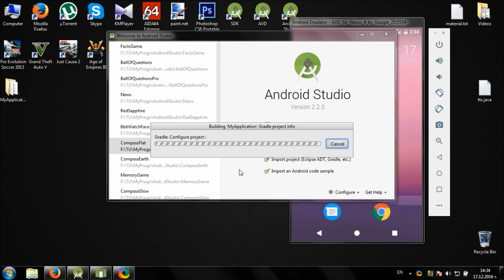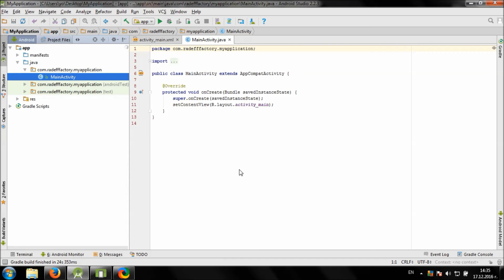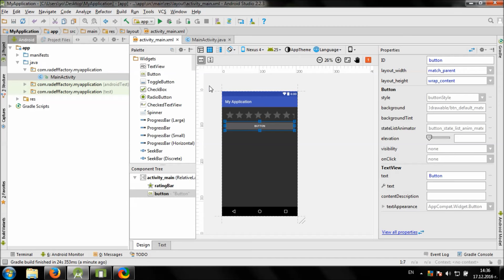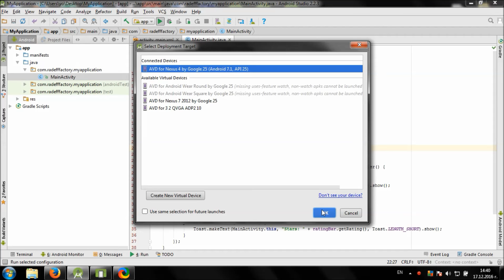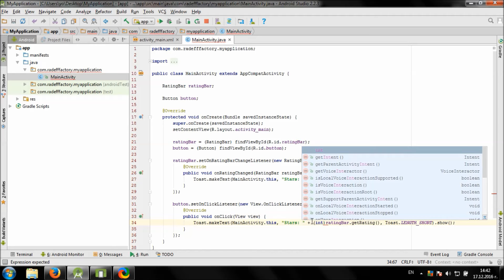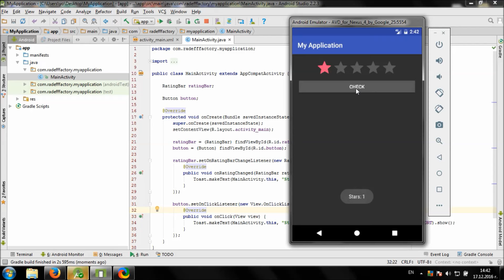Working with RatingBar in Android Studio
Video shows you how to use default Rating Bar in your Android app.